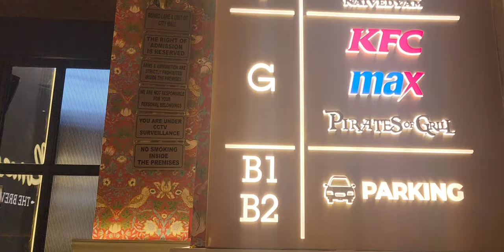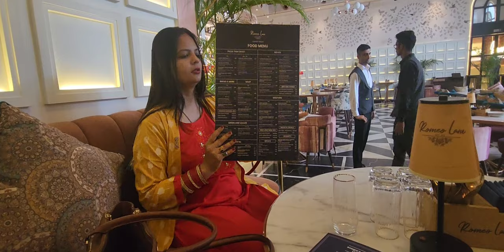Romeo lane Experience ||city mall || Yamunanagar